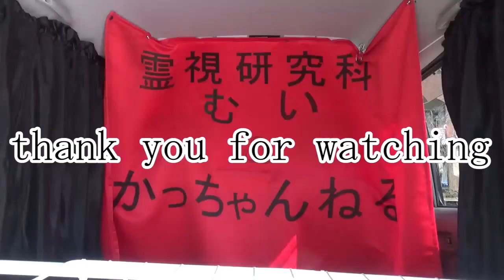【心霊スポット】恐怖するかっちゃんとトンネルの総評。振り向かずに帰りましょう。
むいはいつも通りなんだねぇ
(´・ω・`)